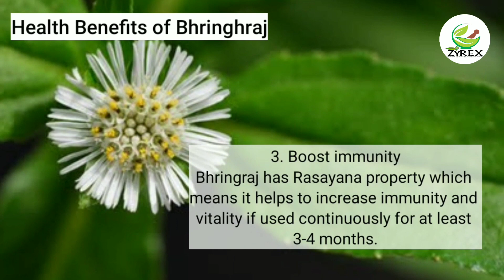Zyrex Bhringraj Tablet / Powder फायदा और उपयोग | सेवन विधि | ऑर्डर करे : +91 8779921180